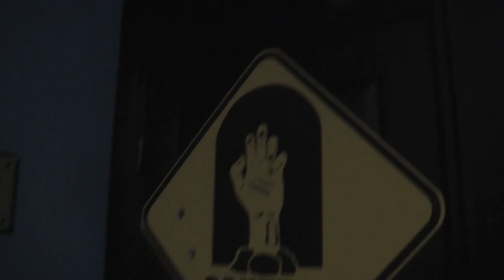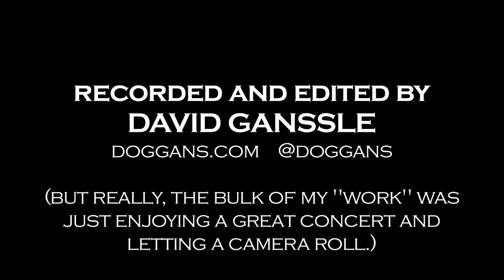Marian Call - Orlando Geekeasy, Leap Day 2012 - The Full(ish) Show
The full (sans one cover song omitted by request) Marian Call show, performed at the Geekeasy at Orlando's "A Comic Shop, 2/29/2012!